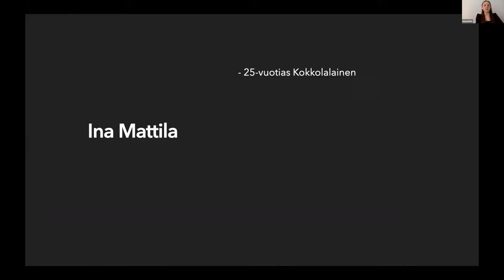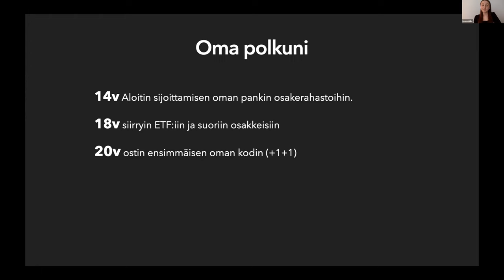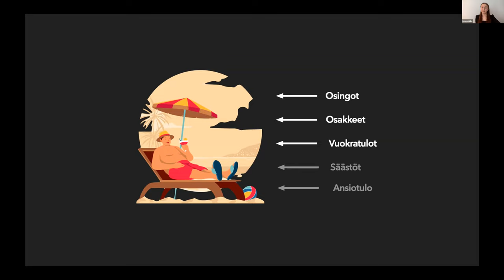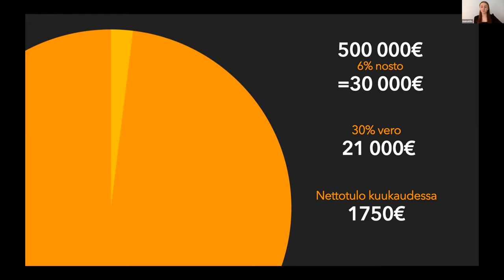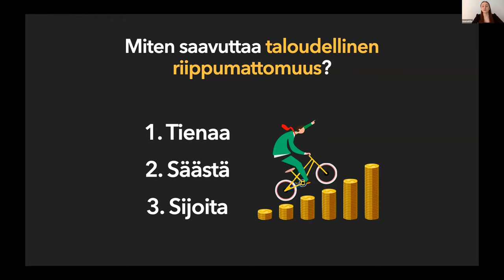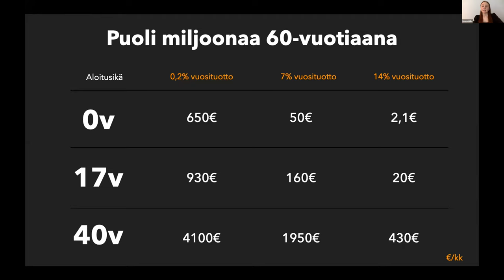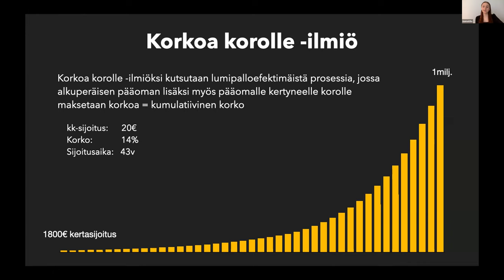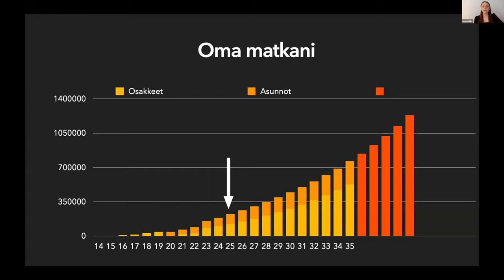Matka taloudelliseen riippumattomuuteen | Ina Mattila, nuori sijoittaja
Korkoa korolle -ilmiö tarjoaa huikean vetoavun kaikille, jotka hoksaavat hyödyntää sitä. Ina Mattila kertoo videolla omasta polustaan kohti taloudellista riippumattomuutta – tavoitetta, jonka Mattila pyrkii saavuttamaan jo 35-vuotiaana.

Tämä on taltiointi 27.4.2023 pidetystä etäluennosta sijoittamisesta kiinnostuneille lukiolaisille. Luento järjestettiin yhteistyössä TATin sijoittajakoulun ja Nordnetin kanssa.